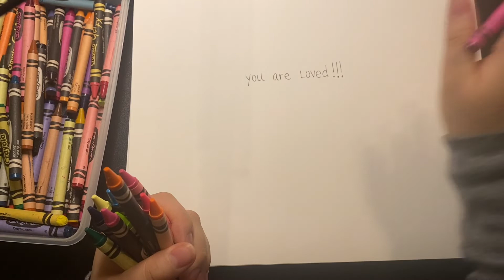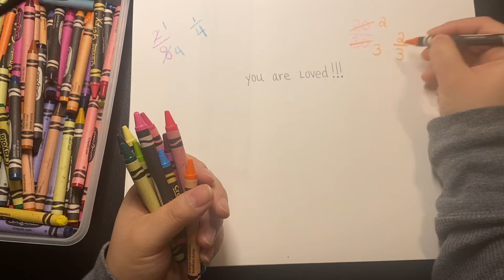A simple reminder + a little math "simplifying" [ASMR]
💕 a love note as we move into the new year.
relax with me with a little softspoken asmr ramble, a little math, and a little crayon play. :)

xoxo, Decaf

0:00-13:59 a little ramble chat
14:00-22:50 a little math, simplifying fractions, square roots
22:52-33:03 a little coloring, best wishes for new year
What am I even watching?  ASMR itself is described as a tingly, static-like feeling, often associated with relaxation. ASMR videos as a genre have helped many people with depression, anxiety, insomnia and simply the inability to relax, so I'm all about it! Here, we take it to the next level and combine it with a bit of math :) I share random math lessons as I feel inspired, often requested by viewer friends!
You just being here is the greatest blessing. The best compliment is to thumbs up the video because it helps get it out there to others who may be blessed by it.